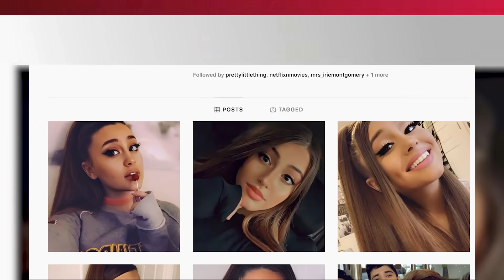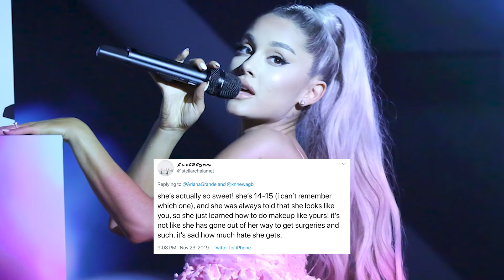Ariana Grande SHADES 'Degrading' TikTok Impersonators!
Listen up all you Ariana Grande TikTok impersonators: the fun stops now because Ari just made it clear that she doesn’t find your Cat Valentine impersonations funny or amusing in the slightest.

What’s up guys, it’s Emile Ennis Jr. back here with Clevver News, and according to Ariana, imitation is actually the WORST form of flattery…